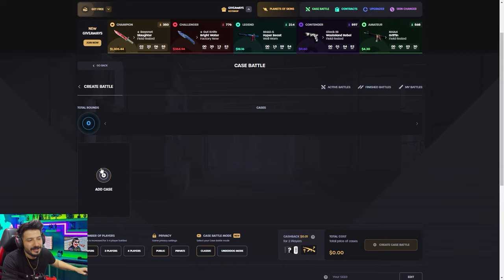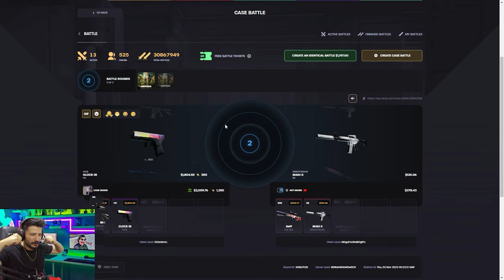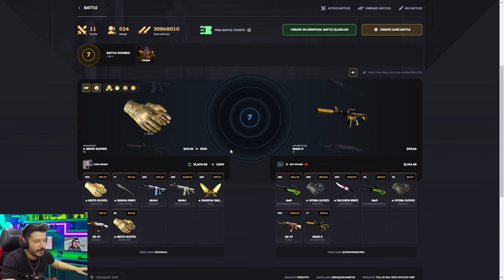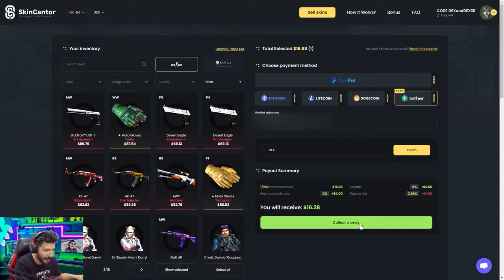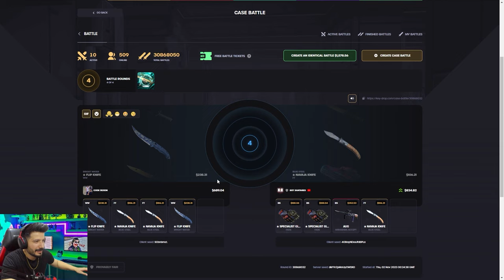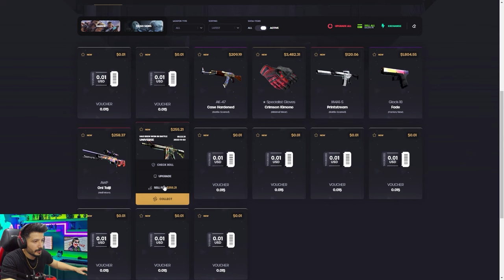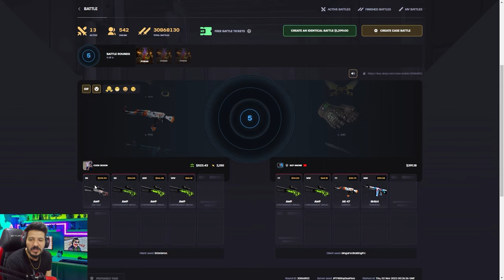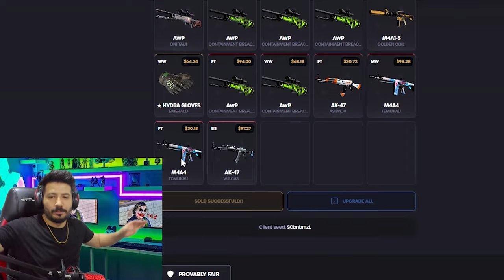KASA SAVAŞINDAN 3000 DOLAR KATLATAN KASALAR Keydrop Promo Code giveaways